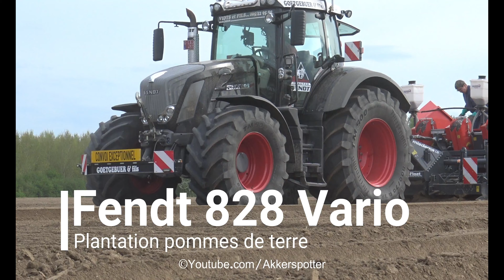Goetgebuer Et Fils plantation pommes de terre 2018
Goetgebuer & Fils aardappels aan het poten met de fendt 828 vario black beauty!